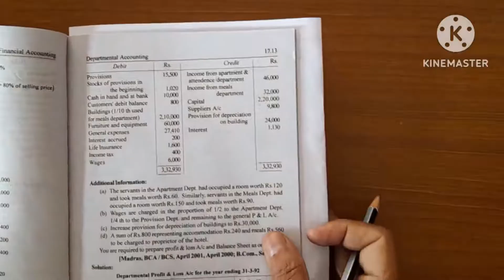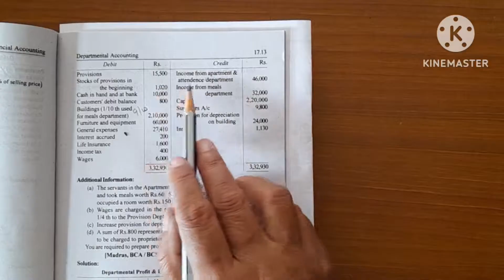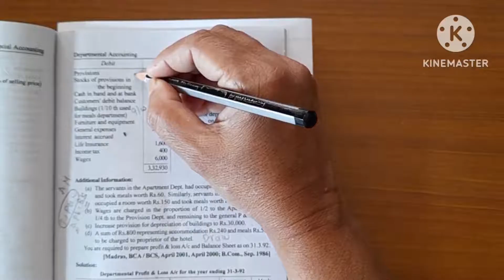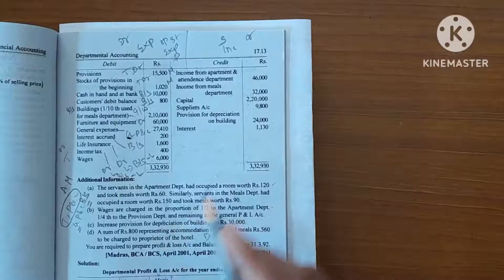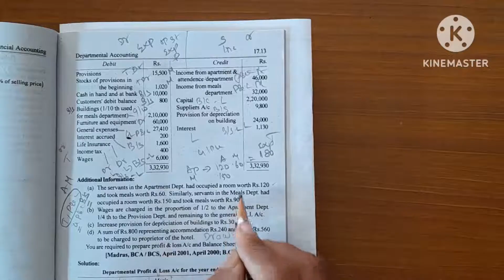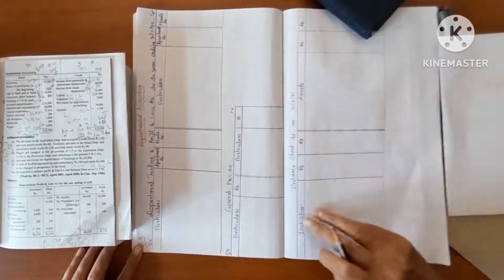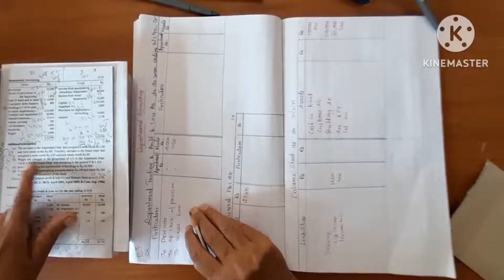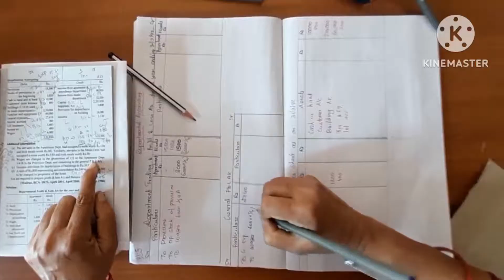departmental Acounting ill.5 part 1/trading profit loss balance sheet/financial Accounting Academy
departmental Acounting ill. 6part 1/trading profit loss balance sheet/financil Accounting Academy